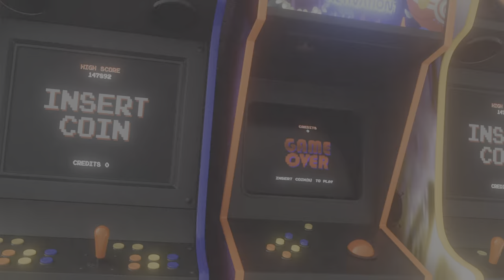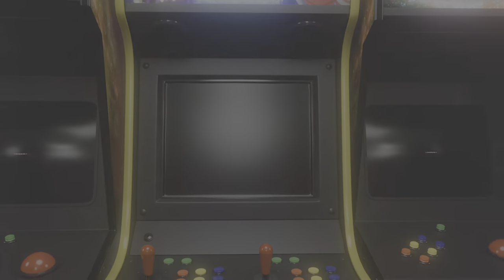Holy Venom- Bro...WHY??😭😭😭😭😭 Mortal Kombat 1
why .just why. so freaking long ... hours blood sweat and tears and everything just for all of that? i really cant 😭